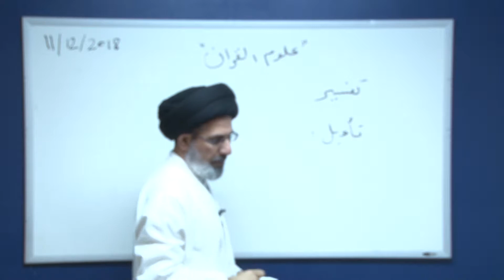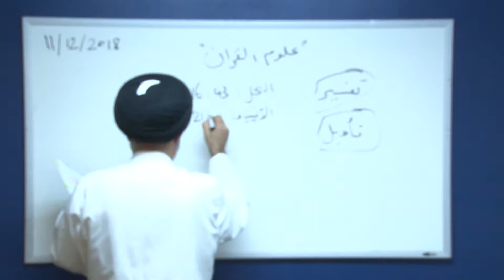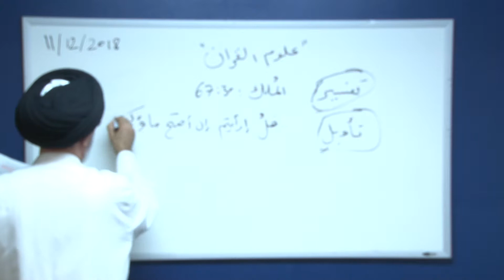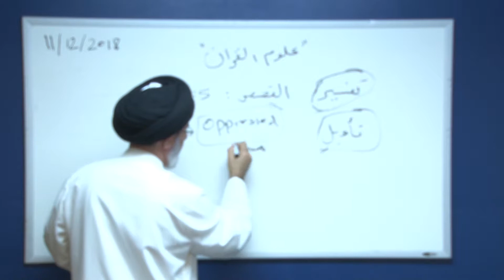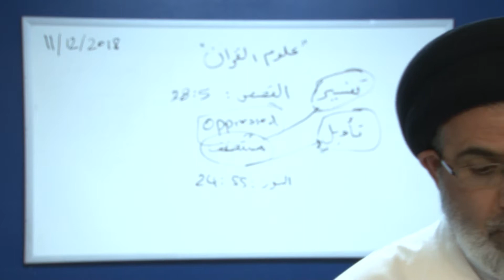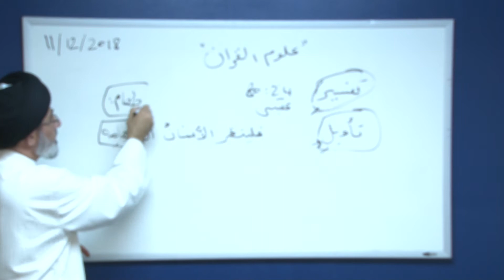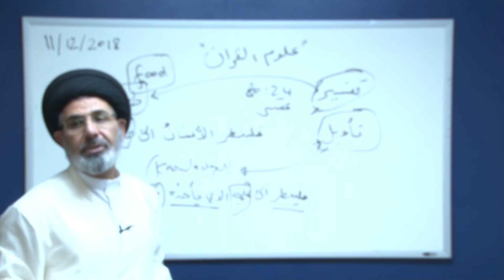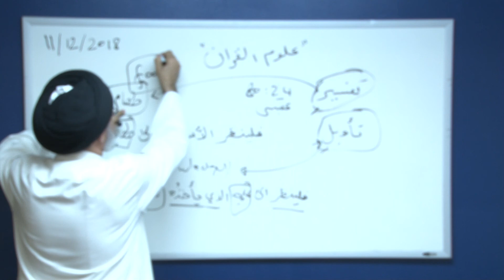Qur'anic Studies 3A - Session #1 - 11/12/2018